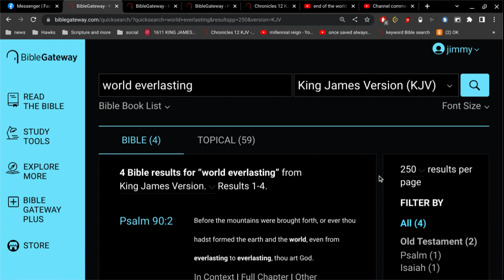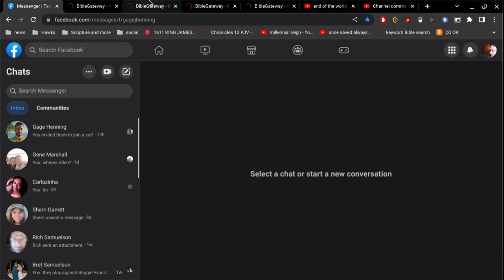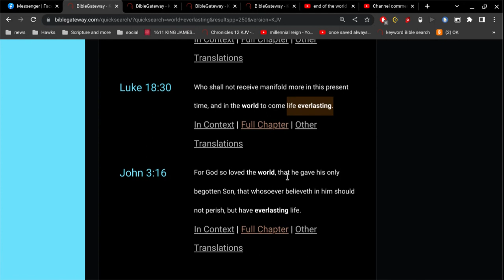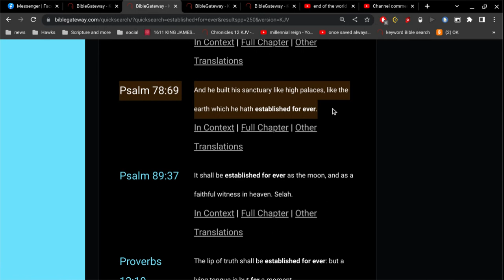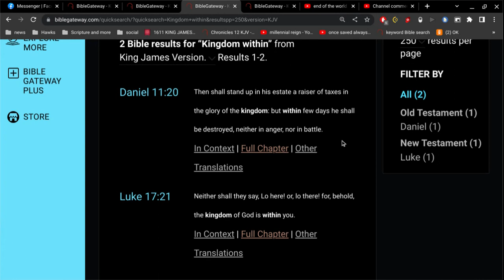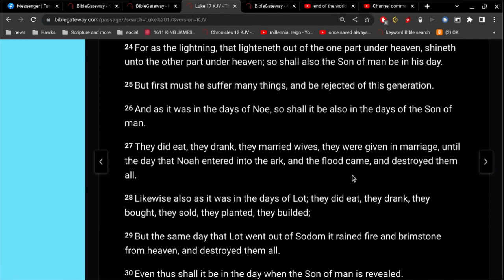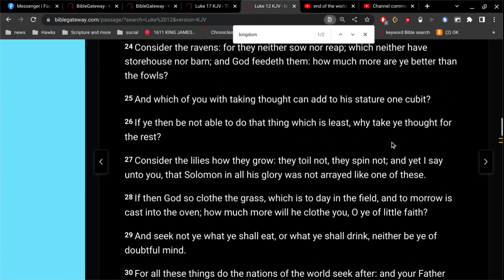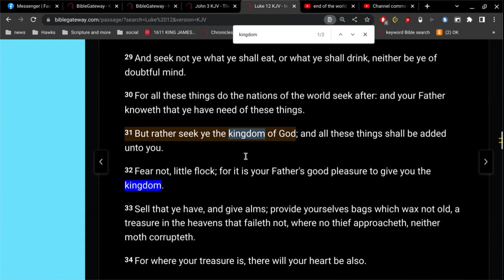Word Study Request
I love doing these types of studies... if anyone wants me to elaborate on any one thing... please let me know.
~thanks